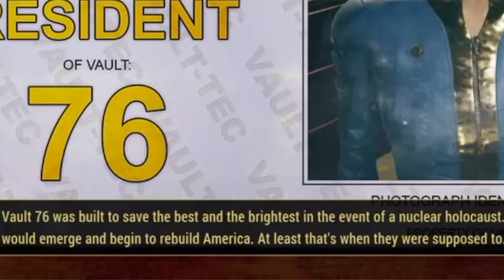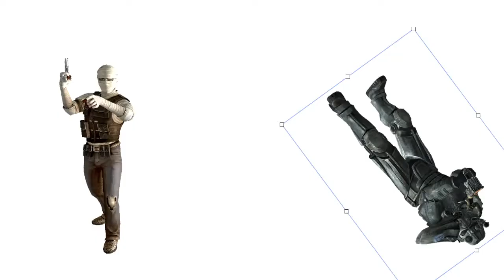Fallout 76 IS FUN NOW? - Fallout 76 Funny Moments (ft. ZooemZooem)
/ i hadn’t played this game in over a year
// so i wanted to see if it was fun yet
/// and i mean…i guess technically it is?
please give a warm welcome to 'ms jokrrrrrr'

also starring:
ZooemZooem in blue